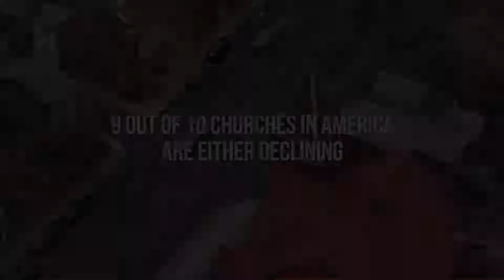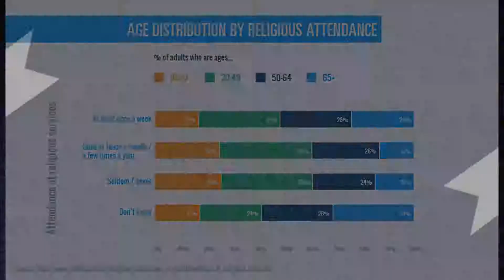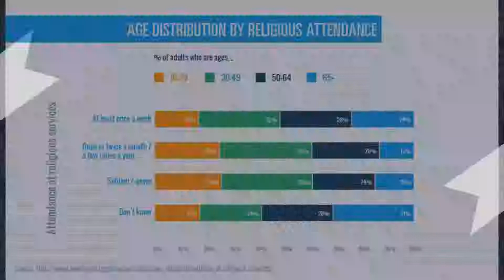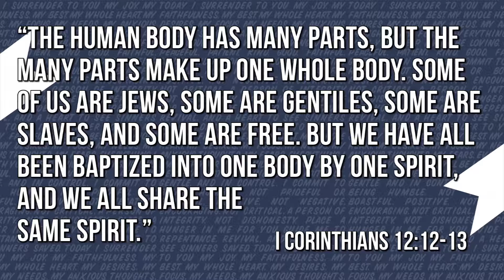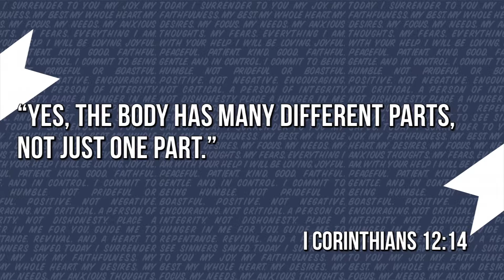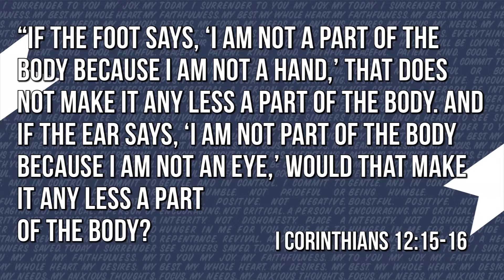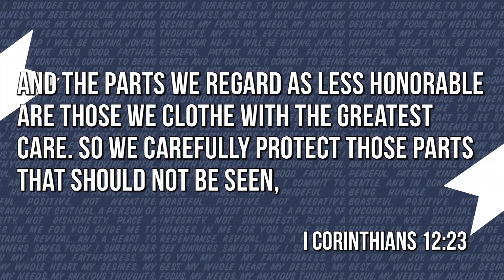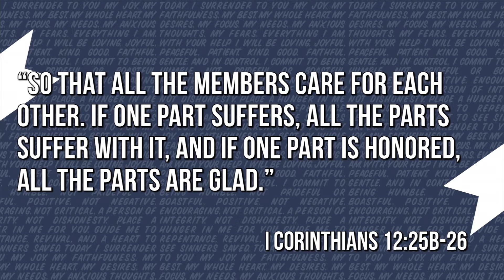"God Has Called Me to Set a Good Example"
Part 1 of Series "All In"